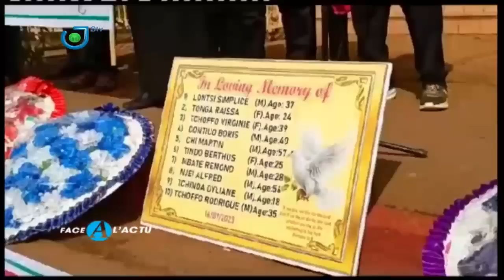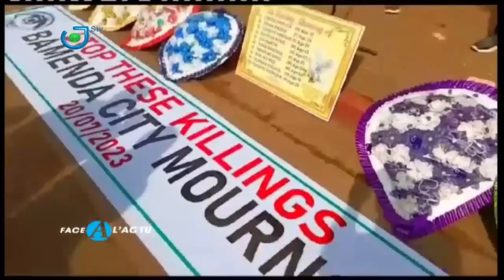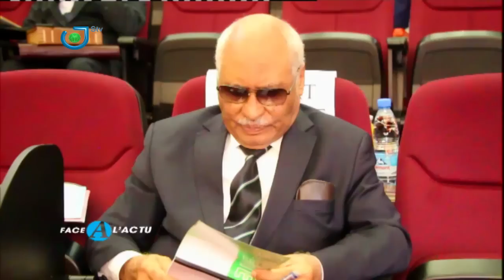Christian MASSOMA fait "FACE A L'ACTU" ce 23 Juillet 2023 sur STV. Une présentation de Dipita TONGO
Christian MASSOMA (Régional MRC Littoral)